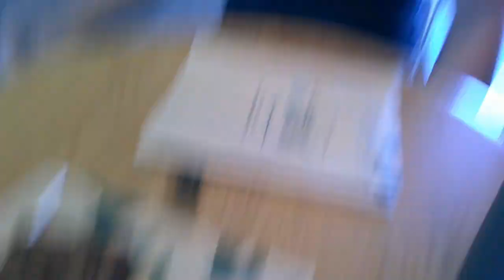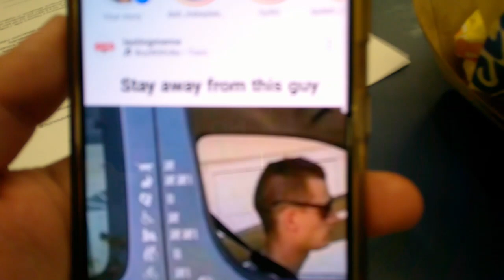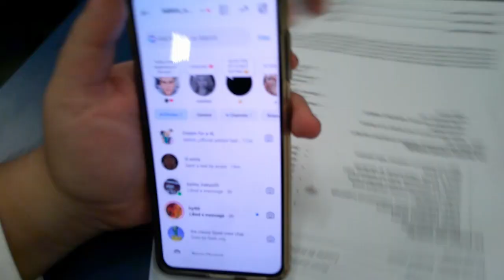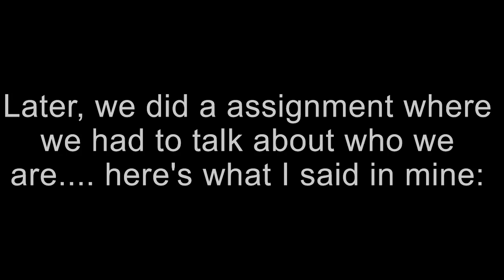Our Last First Day Of School - Vlog!